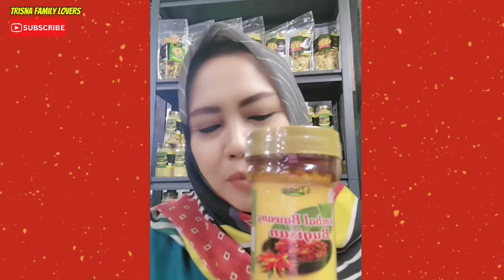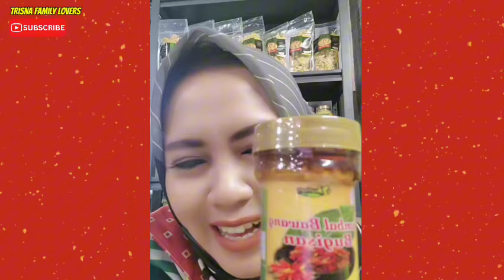CERITA BABY GARUDA YANG HABIS JALAN-JALAN KE TAMAN SAFARI LUCU SAMA TRISNA‼️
Kebucinan Trisna family dan keluarga tercinta bikingemes. bantu follow akun Tiktok

t+++

Ayo ikut berkontribusi dalam gerakan peduli umat!
Dengan membantu Yatim dan Dhuafa penghafalA-Quran, Melalui wakaf dana abadi pendidikan untuk santripenghafal A-Quran

Yayasan Pendidikan HajahRohanaJI. Kol. H. Burlian 275-994, Karya Baru, Kec.Alang-Alang Lebar, Kota Palembang, Sumatera Selatan30961
yang dipimpin langsung oleh Ustadz AbdulSomad.

Yang ingin ikut berpartisipasi dapat mengirimkandonasinya ke program : Santri Yatim & Dhuafa Penghafal Qur'anGratis Bank 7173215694 Rekening Cp:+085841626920(admin)

Program: Pembangunan asrama Psantren Tahfizh Qur'an Az-Zahra Bank BSI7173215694 Rekening Cp:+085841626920(admin)